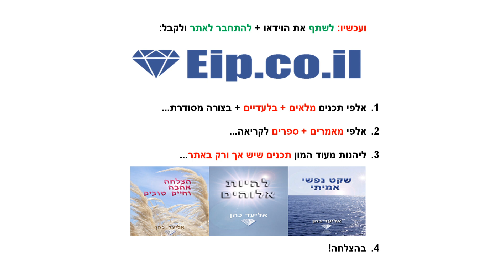כתות, מלחמה בכתות, האם אני בכת, איך לצאת מכת, איך להוציא מישהו מכת, איך לעזוב כת, מה ההבדל בין כת לד